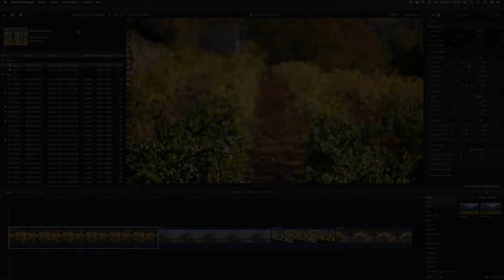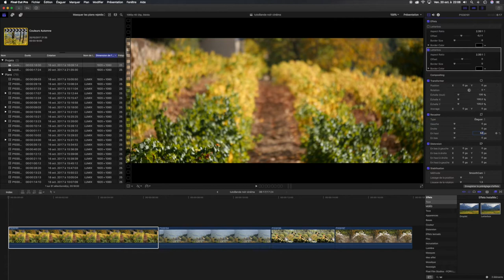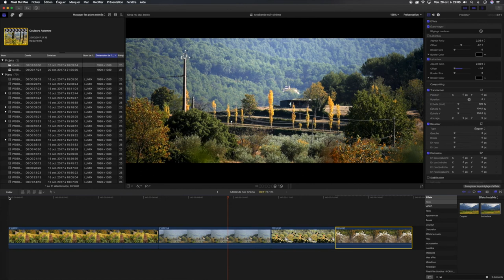tuto Bandes noires comme au cinéma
tutotutoriel Bandes noires cinéma FCPX 10.3 Final Cut X
FCPX 10.3 Final Cut X movie black tape tutorial